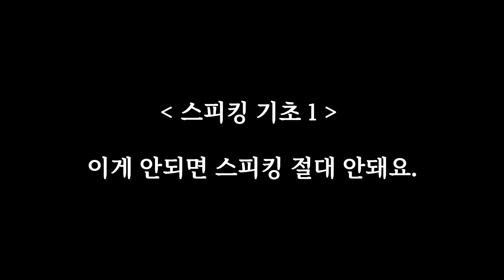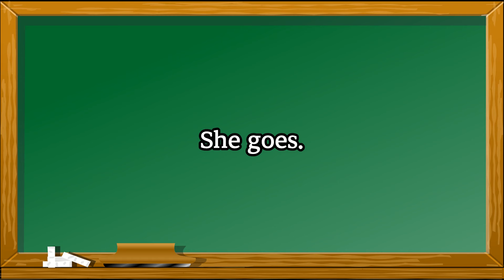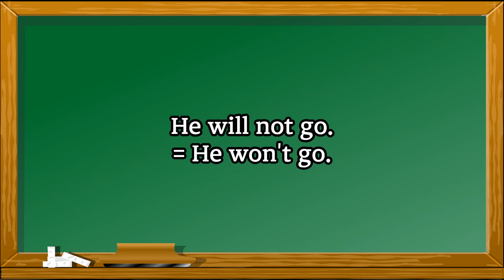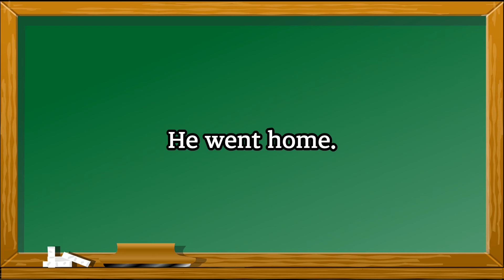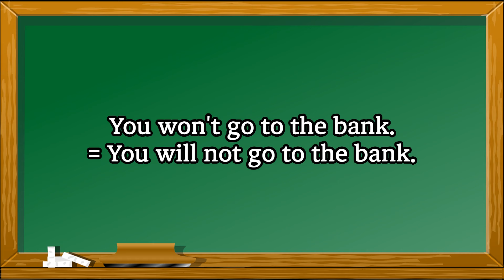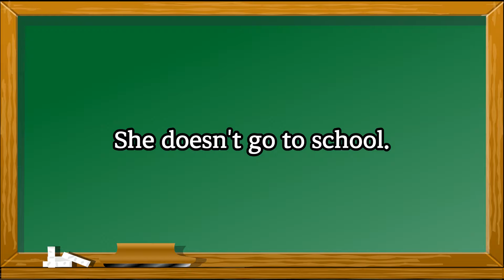이게 안되면 스피킹 절대 안돼요.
스피킹의 가장 기초라고 할 수 있는 동사의 활용을 연습해요.
동사 변형에 대해서 잘 알고 있어도, 영어는 우리말과 어순이 달라 질문에 바로  대답하는 것은 생각보다 쉽지 않아요.
여러분이 얼마나 빠르게, 즉시 대답할 수 있는지, 지금 바로 테스트해 보세요.